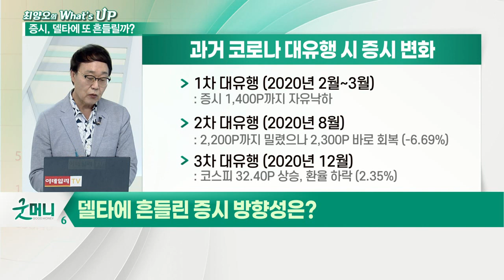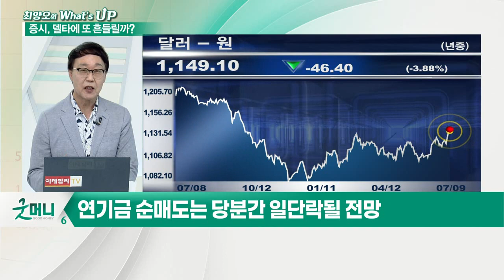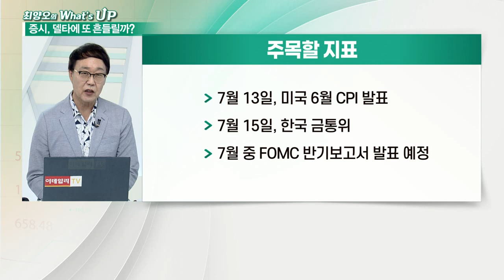'델타 변이'에 증시 촉각... 근본적 변화 VS 단기 매물 소화_최양오의 왓츠업 (20210712)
Q. 델타에 흔들린 증시 방향성은?
- 근본적 변화 VS 단기 매물 소화 과정 방향성은?
- 수도권 중심 내수 매출 비중 높은 종목 불리
- 완전 경제재개 시점 다소 지연 예상
- 경제 정성화 기조 유효할 전망
- 4차 대유행, 경제 펀더멘탈 훼손 시키지 않을 듯
- 연기금 순매도는 당분간 일단락될 전망
- 원달러 환율 급등 추세 우려감 증폭
- 순환매 관점에서 소외된 종목 관심 필요